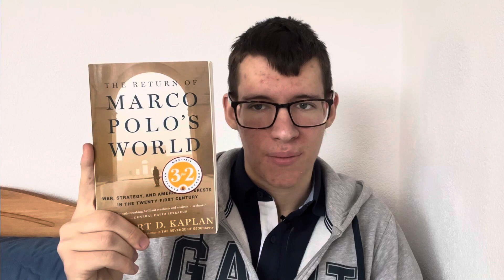Unveiling the 2023 End of Year Wrap-up and What's Next for The Avid Reader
To celebrate the end of 2023 this video covers my latest reads, my reading plans for 2024, favourite and least favourite books of the year, and more.